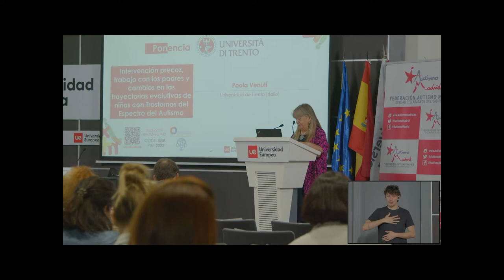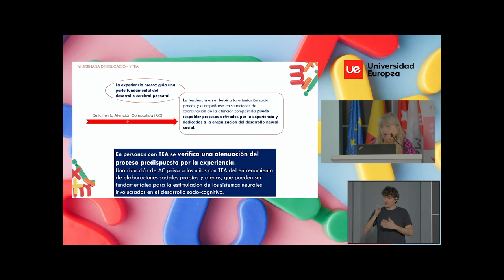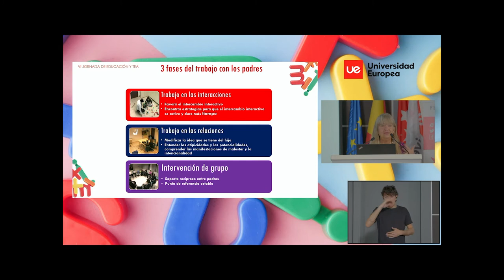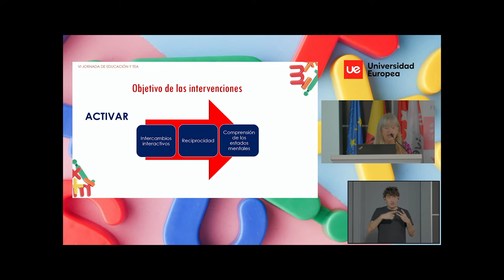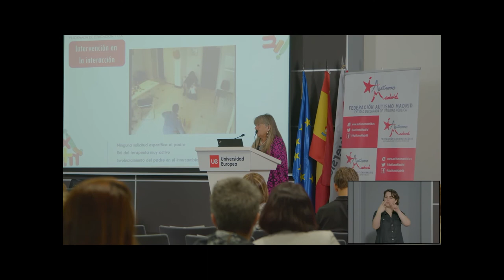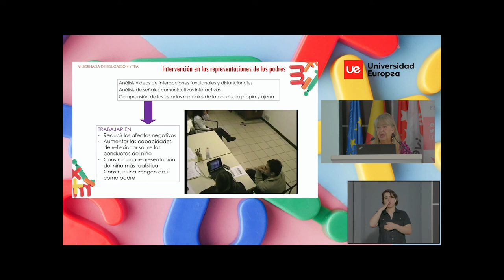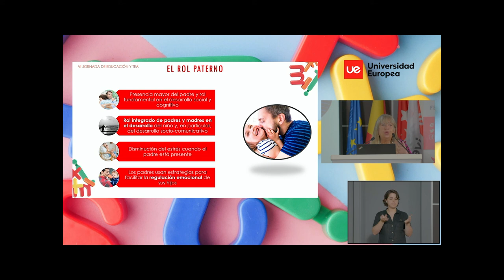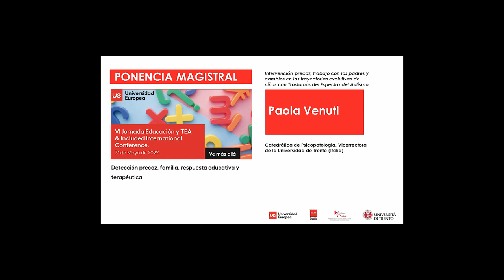Intervención precoz trabajo con los padres y cambios en las trayectorias evolutivas de niños con TEA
VI Jornada Educación y TEA organizada por Federación Autismo Madrid, Universidad Europea de Madrid y Universidad de Trento.

Ponencia magistral de Paola Venuti, catedrática de Psicopatología. Vicerrectora de la Universidad de Trento (Italia).
[Traducción simultánea IT-ES].

El objetivo del evento es ofrecer un espacio de debate, conocimiento y actualización sobre herramientas, experiencias, enfoques educativos y terapéuticos aplicados a niños, niñas y adolescentes con Trastorno del Espectro del Autismo y a sus familias.